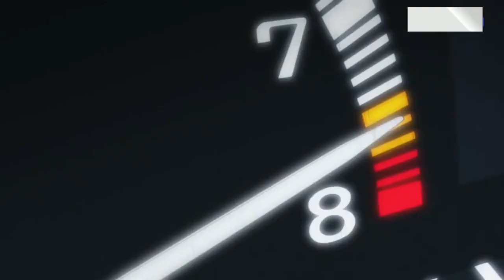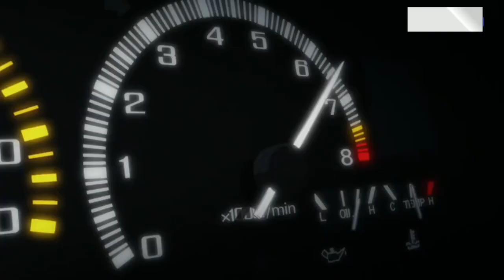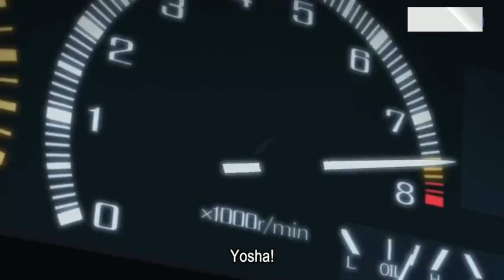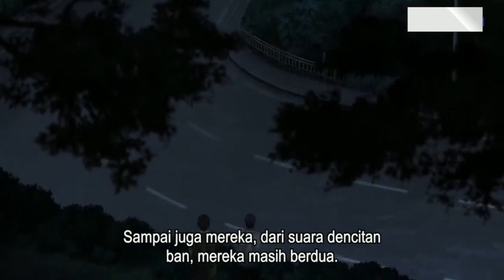Initial d -Takumi fujiwara vs Takahashi ryosuke scene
Initial d movie legend 3